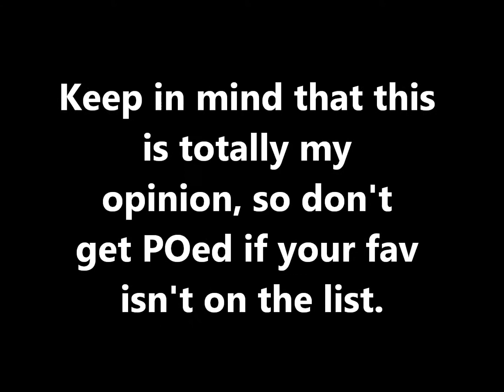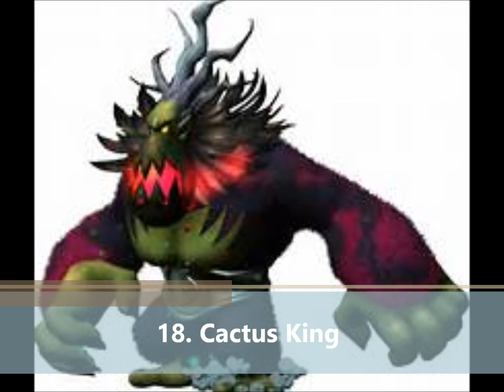The Top 50 Mario Bosses